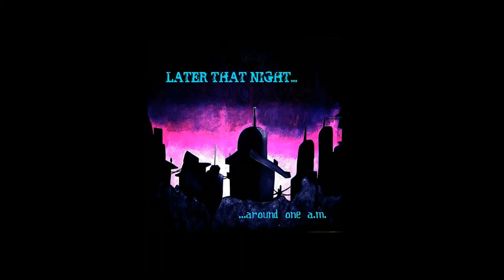Adventures of Deranged Batman and Jason.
Just bored making videos on sharefactoy